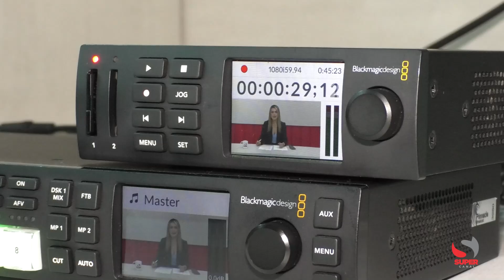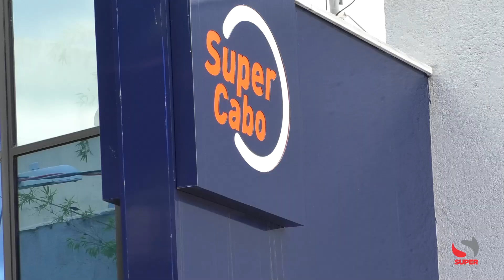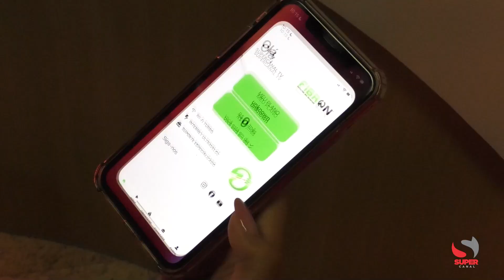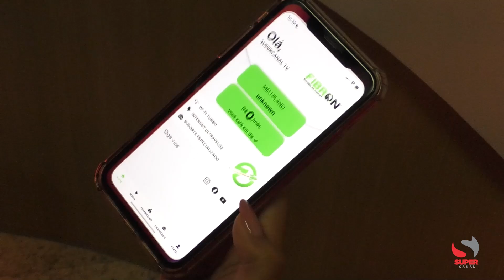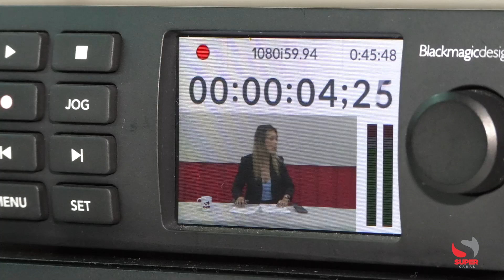TV Super Canal será transmitida em mais de 30 cidades no Leste de Minas Gerais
TV Super Canal será transmitida em mais de 30 cidades no Leste de Minas Gerais. Expansão já está em operação; saiba como assistir

Jornalismo, prestação de serviço e uma programação de muita qualidade para Caratinga, Santa Rita de Minas e agora para mais de 30 cidades no Leste de Minas Gerais. A expansão no sinal digital da TV Super Canal é uma realidade e todos os moradores já podem acompanhar o conteúdo. Além da Super Cabo TV, a emissora firmou uma parceria com empresa Fibron, que disponibiliza internet e canais de TV para dezenas de cidades da região. Todos os assinantes terão acesso ao canal em alta definição de imagem.
Pioneira no serviço de tv por assinatura na região de Caratinga, a Super Cabo TV faz parte da história do Super Canal. O diretor, Anibal Júnior, destaca a satisfação em transmitir a emissora para seus milhares de assinantes.

Atualmente o Super Canal possui mais de meio milhão de seguidores no Facebook, 157 mil inscritos no Youtube e quase 100 mil seguidores no Instagram. A diretora da emissora, Raquel Borsari, explica que o jornalismo já trabalhava em uma cobertura regional e a expansão vai aproximar ainda mais o trabalho com a comunidade.